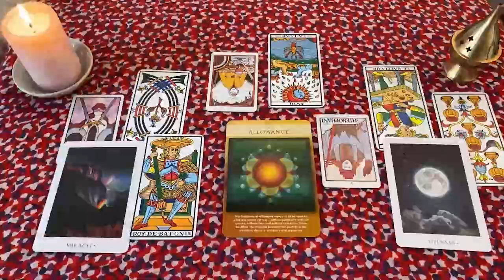TAURO SANTO REBAÑO❗🐏 VIENE A "BUSCARTE" PERO VIENE ALGUIEN MÁS❗😱 AMOR TAURO OCTUBRE 2024